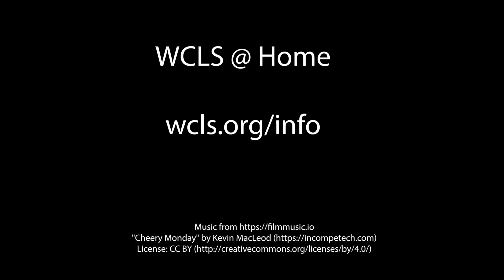WCLS Staff@Home with Paul Fullner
Need inspiration? See how WCLS staff are making the most of their time at home using their library card to access online resources!
Today: WCLS Public Services Assistant Paul Fullner uses Chilton's Repair Manuals free from the WCLS website.